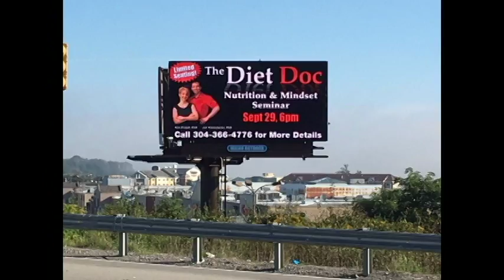Life Mastery Podcast 27 - Motivational Mastery: Intuitive Macro-Based Dieting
What is intuitive eating, really?!
      The principles of intuitive eating have been weaved throughout The Diet Doc's teachings since the company was founded. Can you diet for fat loss and greater health and wellness and still eat intuitively? Wrong question!
     When you are dieting or pursuing any goal for that matter which involves food and eating, intuition must be involved to do it in the most optimal, comprehensive, and sustainable way!
      Dr. Kori describes the various facets of intuitive eating and uses client stories to illustrate a few key components including: not forcing yourself to eat foods you don't enjoy, choosing foods that feel nourishing to your body and mind, and not forcing food when you feel sick or stressed...even if you have macronutrient ranges!
       She explains how you can use macros to engage in a discovery process about eating as an act of self-compassion.

00:25   Introduction
01:25   Intuitive eating is contextual
02:45   The "Hunger Scale"
05:15   Objectify the experience you're having
07:00   "Completion of Fit"
09:20   Triggers
10:05   Reading is not enough - why we pay a coach
11:00   We influence our behavior by our thoughts
17:20   Don't eat what you don't like!
20:30   How much is appropriate to eat?
22:00   Intelligence:  Ablility to handle multiple realities at one time.

Kori Propst, PhD, and Joe Klemczewski, PhD, merge their voices to create life-enhancing conversations and content you can use every day. Kori is the Vice President and Wellness Director of The Diet Doc, LLC—a health and weight-loss licensing company founded by Joe more than 20 years ago. Together, Joe and Kori help hundreds of Diet Doc Program Owners build industry-leading nutrition coaching platforms around the world. Now they’re bringing their talent to a daily podcast where nothing is off limits. Motivation, nutrition, weight loss, career, relationships, fitness entrepreneurship, and even guest interviews and features will be dissected and categorized for convenient listening or viewing. What happens when you mix 30 years of psychology, nutrition, physiology, social anthropology, and even literary journalism education with 40 years of business-building experience and almost 90 years (should I say that?) of combined real life? Let’s find out!

FITNESS ENTREPRENEUR?

FREE QUIZ: DO YOU HAVE WHAT IT TAKES TO MEET YOUR GOALS?